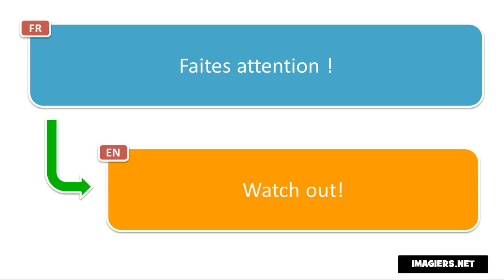Frasi in francese # Faites attention !